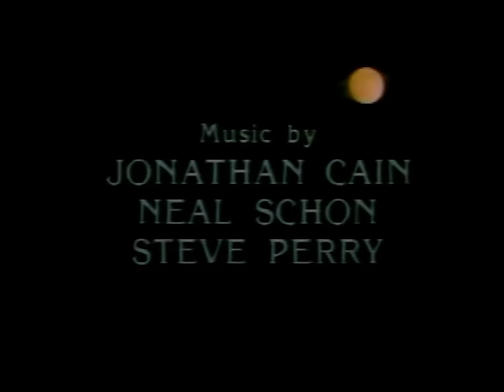Journey - Raised On Radio (1986 Tour Documentary)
Documentary featuring interviews of the band members along with various footage from shows along the tour